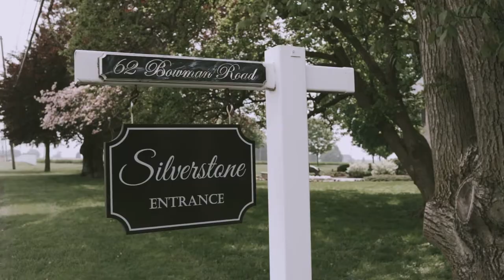Chris & Michelle's Cinematic Love Story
Wedding Highlight Film shot by Cinematic Love Stories at The Barn at Silverstone. Located at 62 Bowman Rd, Lancaster, PA 17602